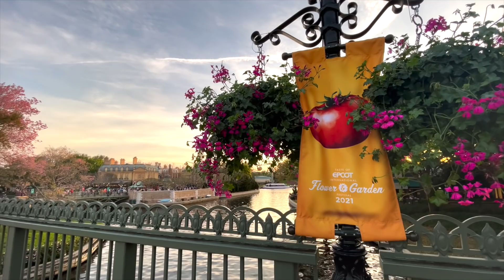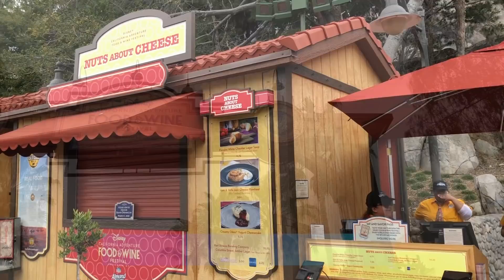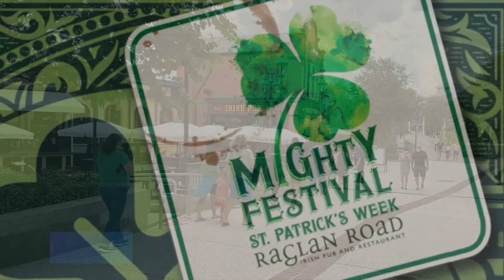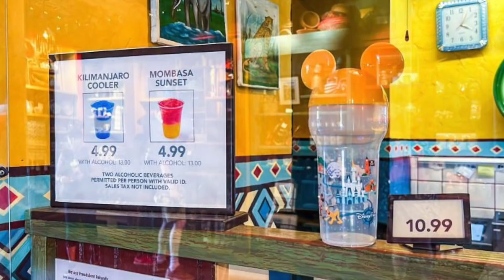Latest Disney News: Star Wars Hotel, Encanto is Coming to Disneyland's Electrical Parade & MORE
WE WENT TO SPACE, nighttime entertainment is coming BACK to Disneyland, and more meet and greets are popping up all over Disney World. Buckle up my friends, all of the latest Disney news is starting right now!